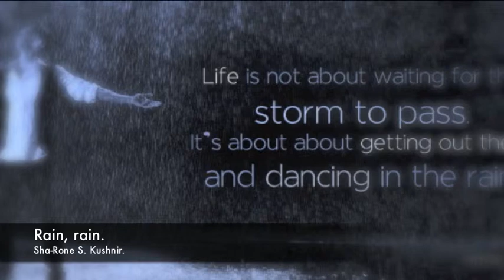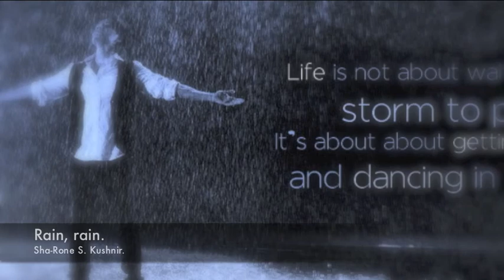RAIN RAIN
By Sha-Rone S. Kushnir.